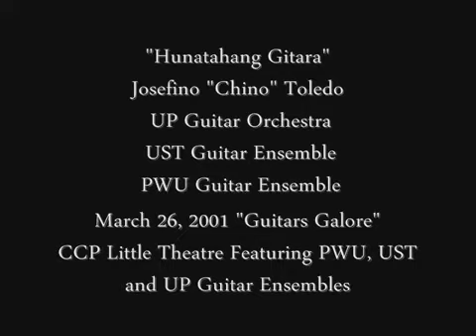Hunatahang Gitara Josefino Chino Toledo